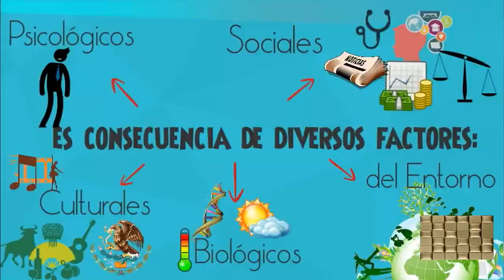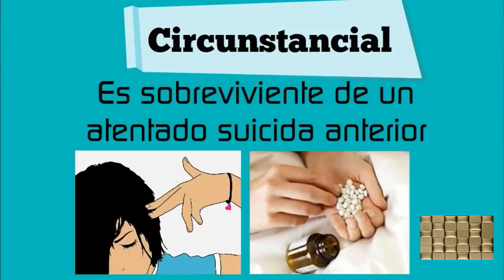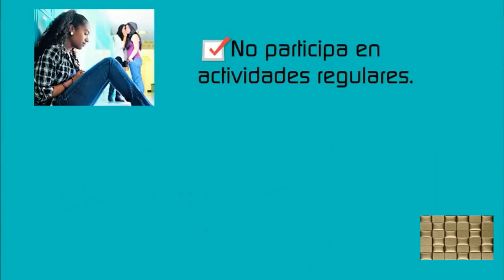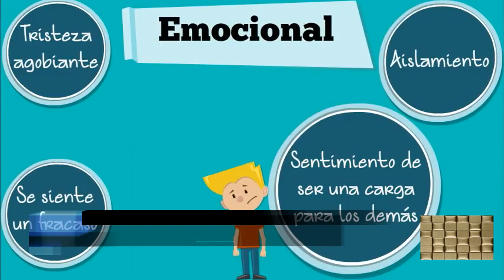HERNAN NIEVAS 1 - VULNERAVILIDADES SOCIALES - RENUEVO MEDICAL - 15 06 2023